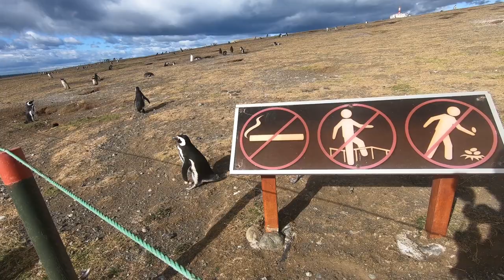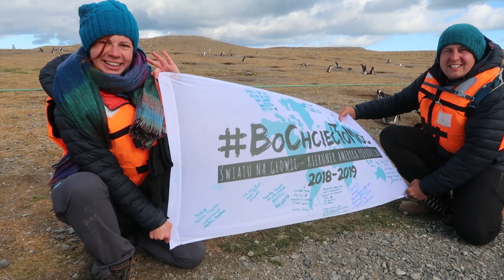PINGWINY chcą nas POŻREĆ!